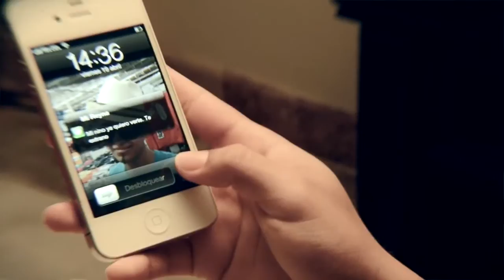Perdoname - Yoshi Parayal (Video Official)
Reggaeton Veracruzano
Un tema con todo el sabor del Vallenato Colombiano, con un toque de Reggaeton y el particular estilo de Yoshi Parayal...

Grabacion: Audio Sahc Records
Musicos: Gonzalo Gonzales/Kachita